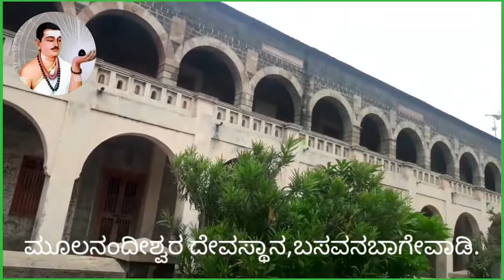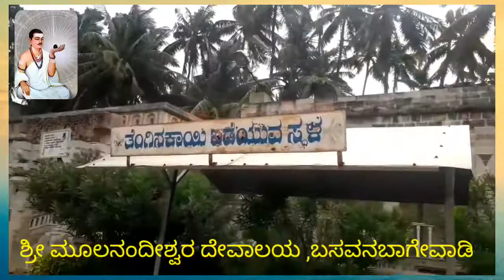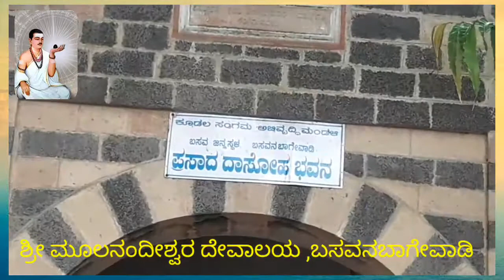ಬಸವೇಶ್ವರ ದೇವಸ್ಥಾನ/basaveshvara tempal/ basavan bagevadi